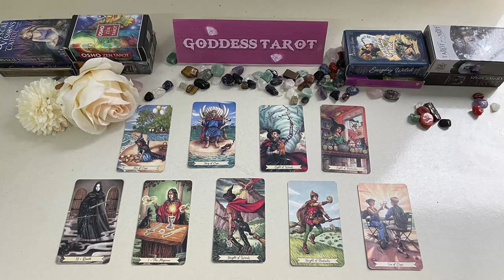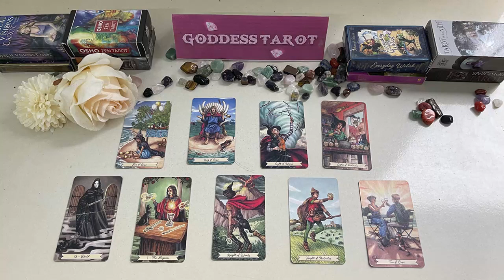AQUARIUS APRIL 2024 - YOUR WHOLE LIFE IS ABOUT TO CHANGE VERY SOON AQUARIUS APRIL TAROT LOVE READING